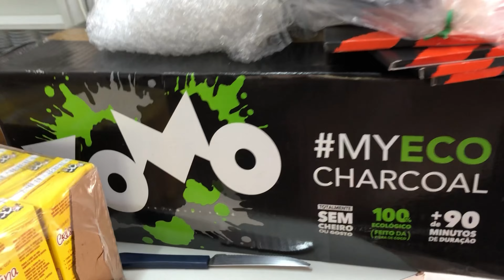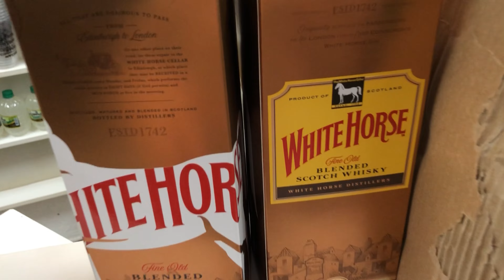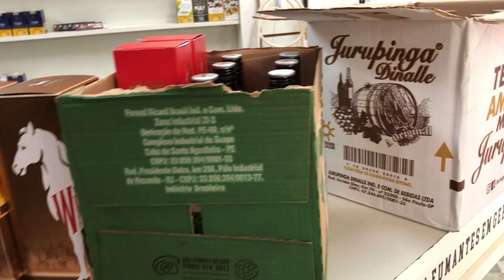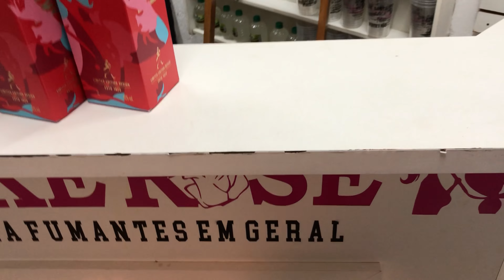MOSTREI MINHA ADEGA E TABACARIA PRA VOCÊS !!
Oi gente , sei que estava sumidinha daqui mas prometo voltar com frequência ❤️
No vídeo de hoje mostrei pra vocês minha adega e tabacaria e as mercadorias que chegou ! Espero muito que gostem 🙌